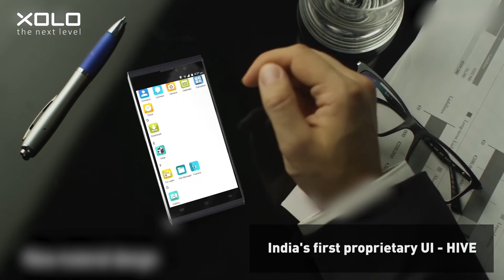Celebrating 5 Years of XOLO. Stay tuned!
5 Years ago today, we started our incredible journey to bring TheNextLevel smartphones to your lives. We set upon a journey of innovation, achieving success, building trust and customer satisfaction.
Join us as we celebrate 5YearsOfXOLO! Lots of exciting contests and prizes coming your way.